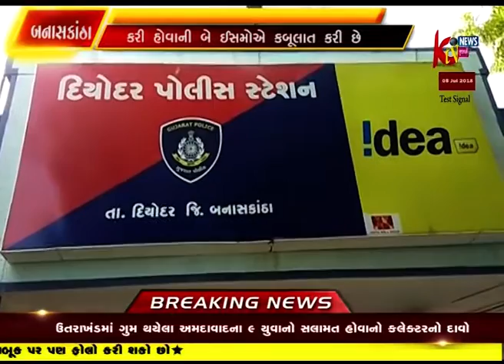BANSHKATAHA JILLA SAHIT ANYA TALUKAMATHI CHORI KARYA NI AROPUI NI KABULAT